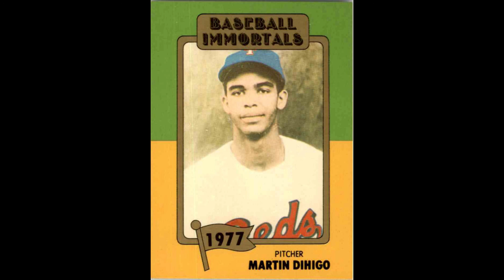Mundo Béisbol, Martin Dihigo, semblanza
Aquel inolvidable Dihigo, gran pelotero